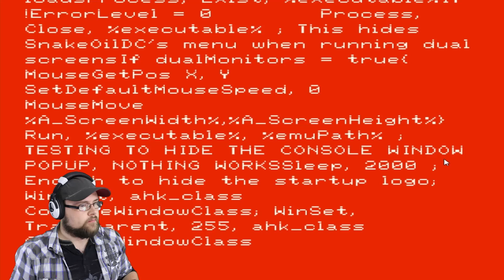LETS GET WEIRD | Sonic Dreams Collection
Hey Guys! Welcome to Sonic Dreams Collection! Well.. This game is odd, so sit back, and Lets Get Weird!

►Outro by Gabocarina96

About

Sonic Dreams Collection is an unlicensed collection of Sonic The Hedgehog mini games developed by the indie game studio Arcane Kids. Upon its online release in August 2015, the games quickly gained notoriety and an online following for their gratuitous inclusion of sexually explicit themes and various references to internet paraphilia.
Origin

On August 10th, 2015, Sonic Dreams Collection was released as a free download by the indie game development studio Arcane Kids on the Tumblr blog “Hedgehod Exposed”, claiming that the games had been leaked by a hacker group who discovered the files inside a Sega Dreamcast developer kit.